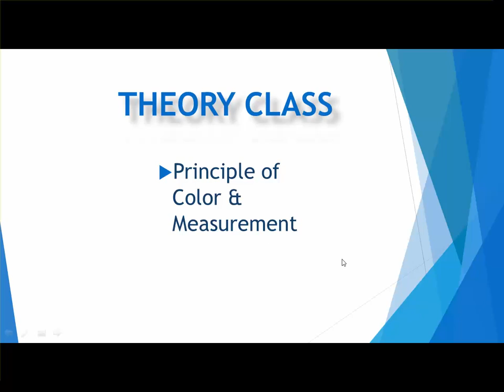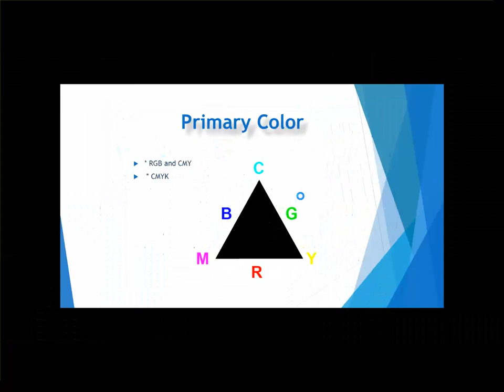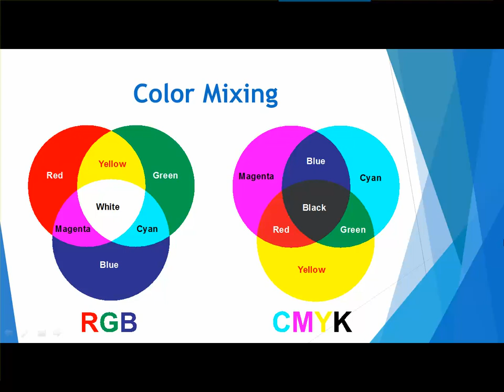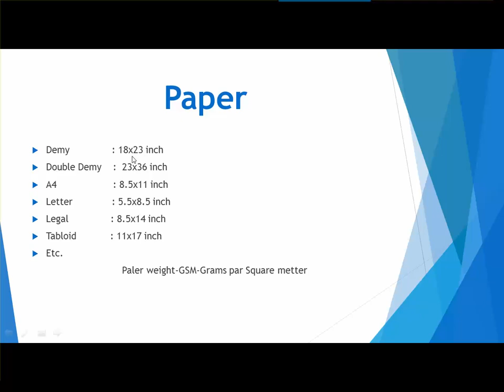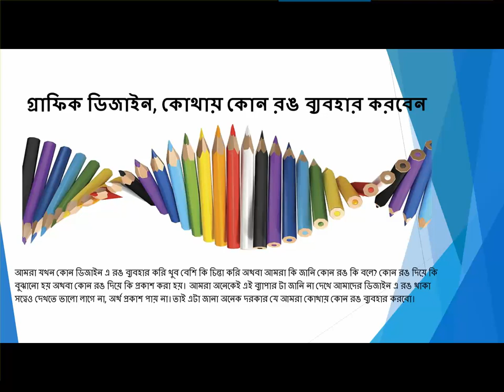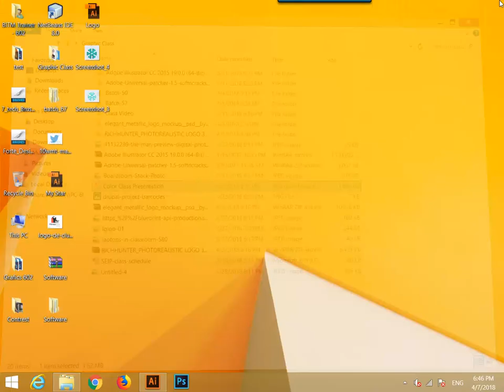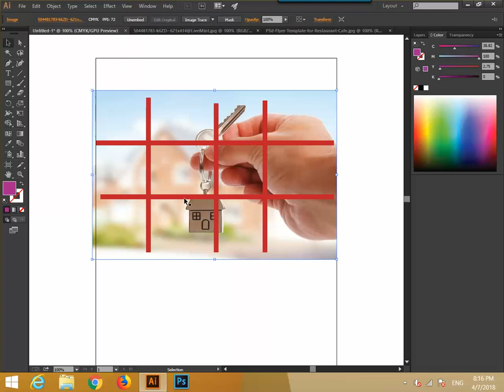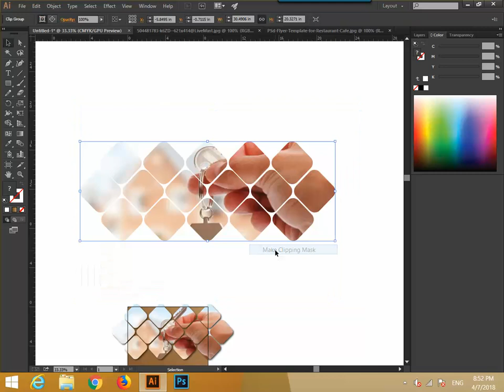BITM Graphics Design - Batch - 50 - Class - 11 - Color, Compound path